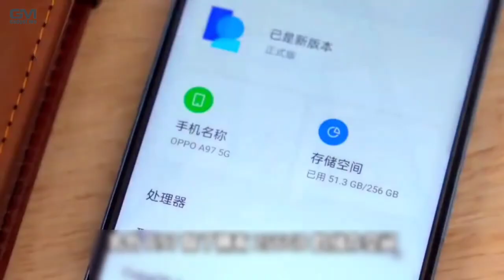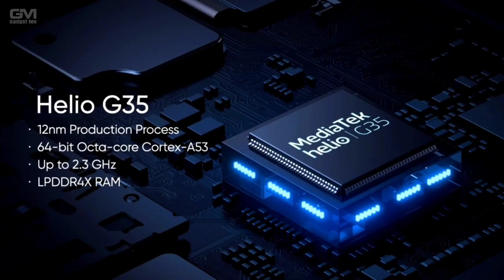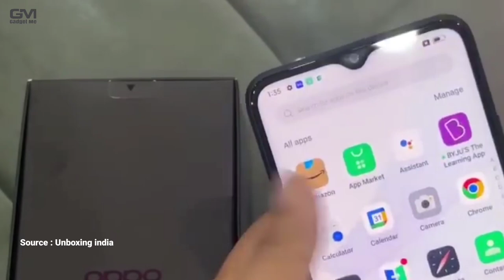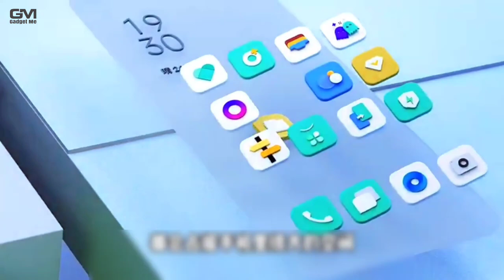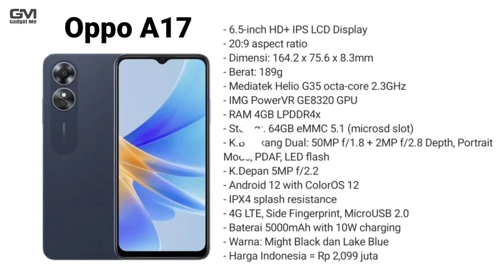LEBIH PREMIUM!! Kelebihan Dan Kekurangan Oppo A17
Oppo A17 resmi masuk Indonesia, Kamis (20/10/2022). Ponsel ini merupakan suksesor dari ponsel Oppo A16 yang dirilis tahun lalu. Sebagai penerus, Oppo A17 dibekali dengan peningkatan desain dan spesifikasi.

Dari segi tampang, Oppo A17 kini hadir dengan desain bagian belakang Oppo A17 tampak lebih modern, karena kamera belakang ponsel tersebut kini dibuat lebih menyatu dengan bodi. Berbeda dengan Oppo A16 yang dimuat dalam sebuah modul persegi.
Biar gak pemasaran berikut beberapa kelebihan dan kekurangan oppo a17 yang sudah tim gadgetme rangkum